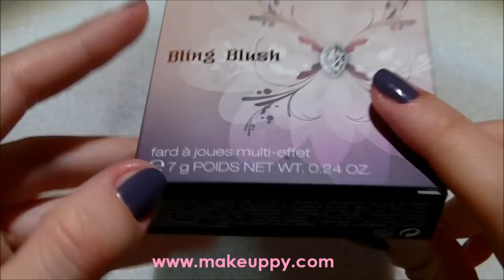Review KIKO Siberian Flowers prodotti per makeup viso e labbra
Seconda parte della video review sui prodotti della Siberian Flowers di KIKO riguardante i prodotti viso e labbra.

Smalto: Grigio/viola matte creato da me :)